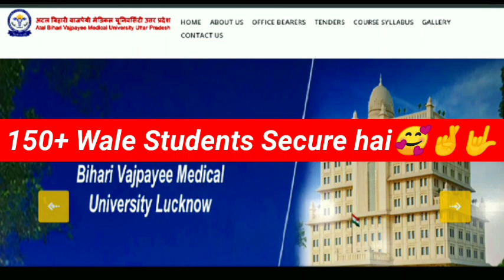ABVMU Cut-Off BSC Nursing 2022 l KGMU BSc Nursing Cut-Off 2022 l UP BSc Nursing Cut-Off 2022